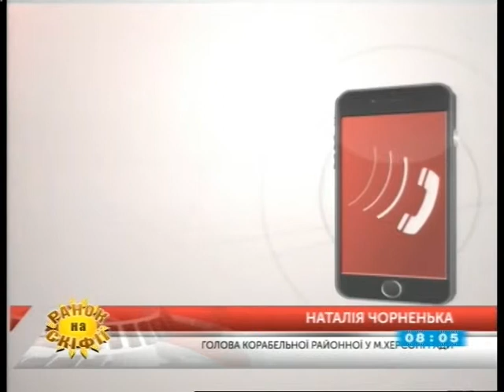31.05.2018. Новини. 8:00